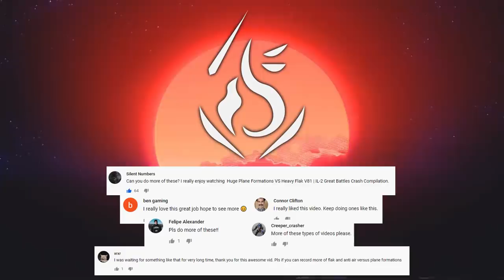Huge Bomber Formations VS Flak Defended Airfield V82 | IL-2 Sturmovik Flight Simulator Crashes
Huge Bomber Formation Attacks Flak Defended Airfield V82 | IL-2 Great Battles Crash Compilation